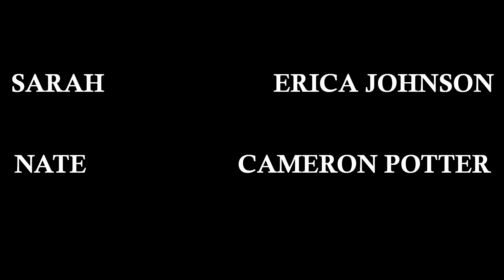It's Not You (CATharsis Pandemic Theatre)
Chamberlayne Actors Theatre is pleased to present our first CATharsis Pandemic Theatre production.  "It's Not You" is an original script performed by special arrangement with the author, Ryan Bultrowicz, and directed by Jordan Stroud.

If you would like to donate to CAT and the CATharsis project, please

Cast: Erica Johnson, Cameron Potter.